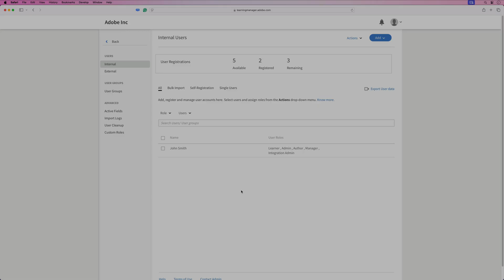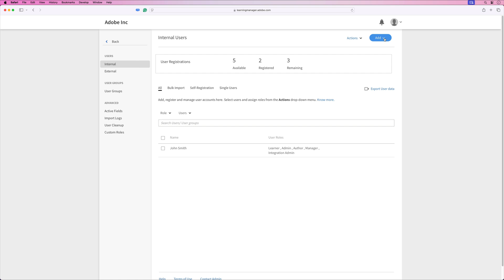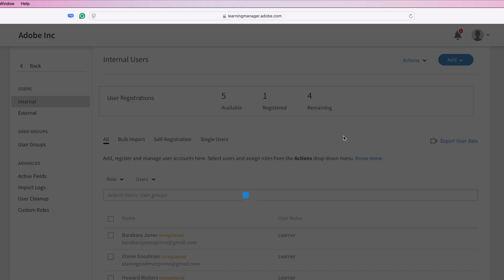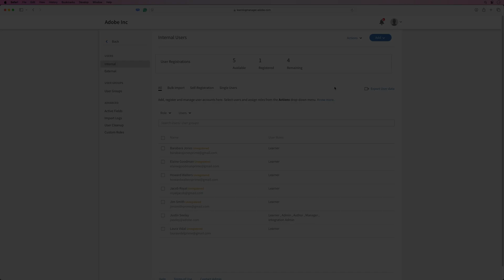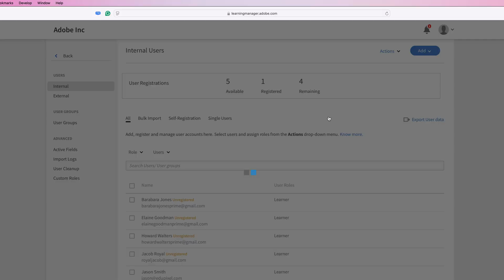Get Started: Adobe Learning Manager - Adding Users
How to add users to your Learning Management System